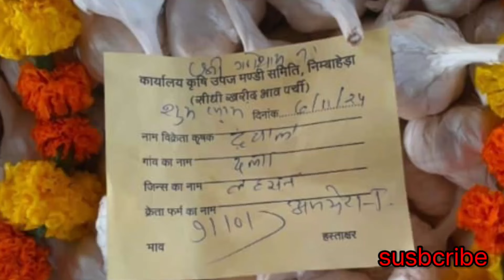लहसुन बिका इक्यानवे हजार एक सौ एक रूपये (91101) प्रति क्विंटल || Garlic sold at record price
निंबाहेड़ा मंडी में बुधवार को लहसुन का श्री गणेश मुहूर्त नव वर्ष पर लहसुन उच्चतम भाव 91101 प्रति कुंटल है जो कि आज तक का सबसे उच्चतम भाव है हमारा यूट्यूब चैनल ईश्वर से यही कामना करता है कि आपके लिए आने वाला नव वर्ष 2025 लहसुन के लिए शुभ हो ||